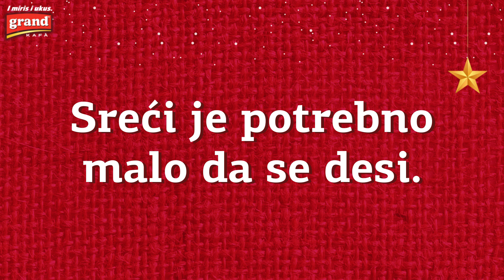Zbližimo se!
Sreći je potrebno malo da se desi. ❤️